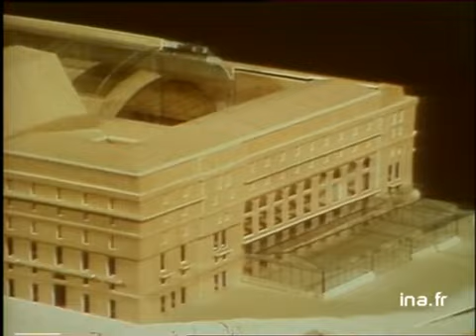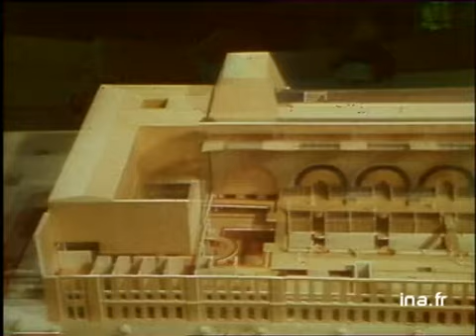Un musée à la gare d' Orsay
7 juin 1979
A Paris, l'ancienne gare d'Orsay actuellement désaffectée, sera transformée prochainement en musée du XIXème siècle.Les architectes du musée, Pierre COLBOC, Renaud BARDON et Jean PAUL PHILIPPON, présentent leur projet devant la maquette Images d'archive INA